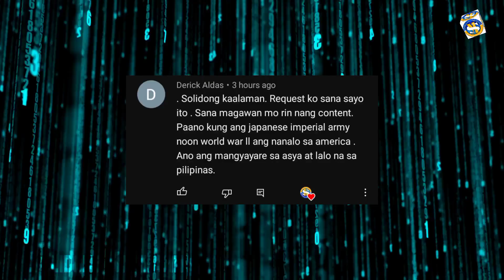What IF? Ang JAPAN ang nanalo sa WW2?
Paano kung ang Bansang JAPAN ang nanalonsa digmaan noong WW2 anu nga kaya ang kalagayan ng PILIPINAS sa panahong ito?